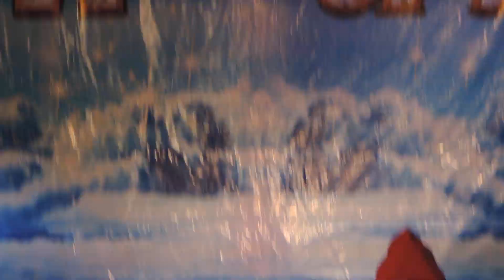ศรราม น้ำเพชร - แก้ว แก้วลูกแม่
บ้านเลขที่ 2 ม.1 ต.สุขสำราญ อ.ตากฟ้า จ.นครสวรรค์ (26 สิงหาคม 2559) คำสั่งพ่อ 7

# ดวงแก้ว ลูกท่าเรือ รับเชิญ